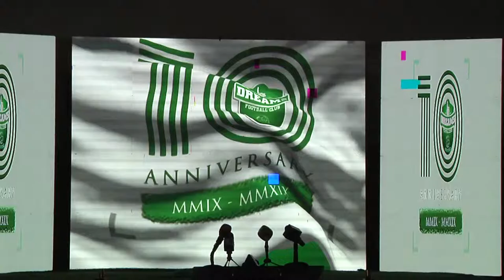DREAMS FC LAUNCH 10th ANNIVERSARY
Ghana Premier League side Dreams FC have out-lined activities to mark their 10 years anniversary at a ceremony held at the NMC conference room on Monday.

The event had in attendance key stakeholders of the game as well as the presence of the Board Chairman of the National Sports Authority Kwadwo Baah Agyemany who chaired the occasion.

In his opening remarks Kwadwo Baah Agyemang congratulated Dreams FC for their existence in Ghana football for 10 years and urged the club to continue to thrive in the subsequent years ahead.

Executive Director of Dreams FC Kurt E.S Okraku who launched the activities for the program, started with how the team was formed and some achievements attained by the club in the last decade.

"In our 10 years of existence we have been able to secure an office complex situated at East Legon. We intend to improve upon the club's infrastructure by constructing a state of the art training complex as well getting a stadium befitting of the club".

He also thanked President Nana Akufo-Addo, Sports Minister Isaac Asiamah, members of the Parliamentary Select Committee on Sports and Culture and the clubs for the resumption of football on the local scene.

As part of the activities to mark their 10 years anniversary  he revealed that the club will commission a new Club house in Dawu and a testimonial match will be held in honour of Eric Gawu in August"..

Dreams FC were promoted into the Ghana top flight in the 2015/16 season..